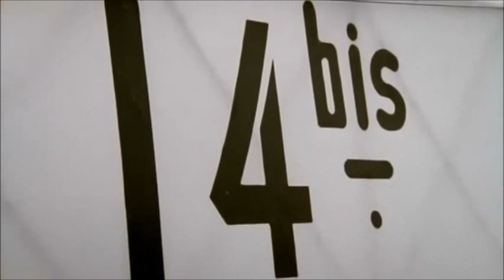Chuyến bay đầu tiên trong lịch sử, [việc phát minh ra máy bay [Alberto Santos Dumont